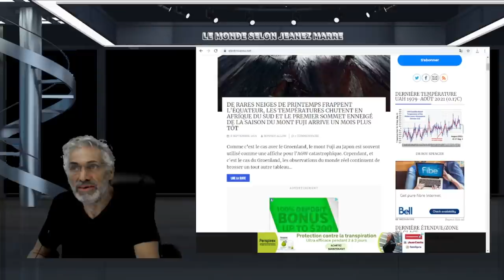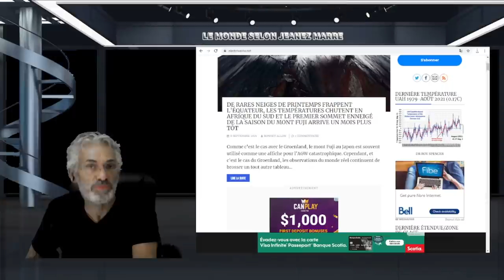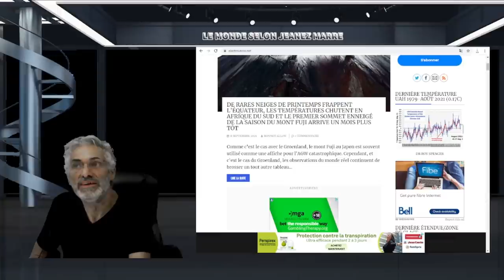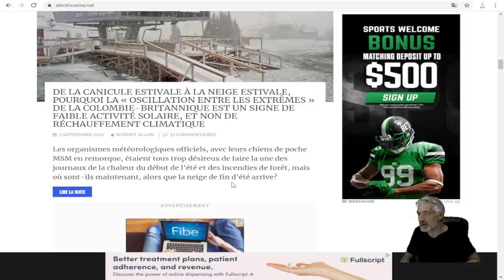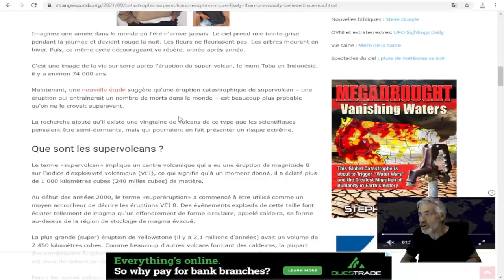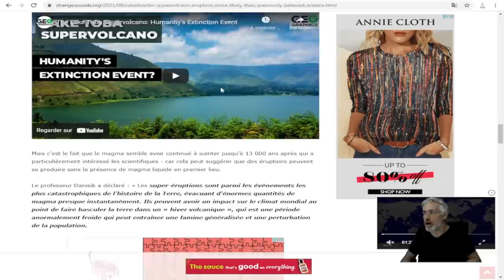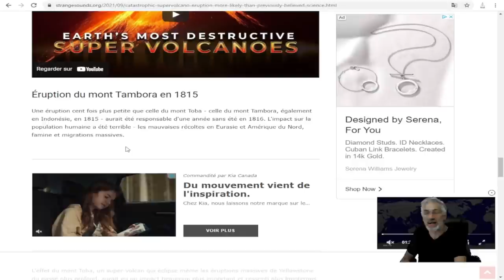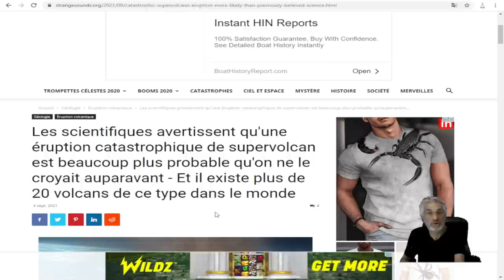AVERTISSEMENT D'UNE POSSIBILITÉ D'UNE ÉRUPTION VOLCANIQUE MAJEURE,FAMINE,HIVER VOLCANIQUE,MISÈRE.